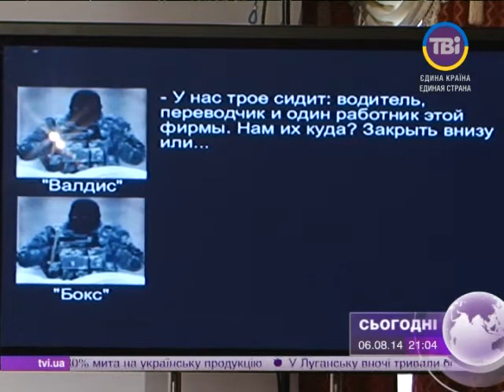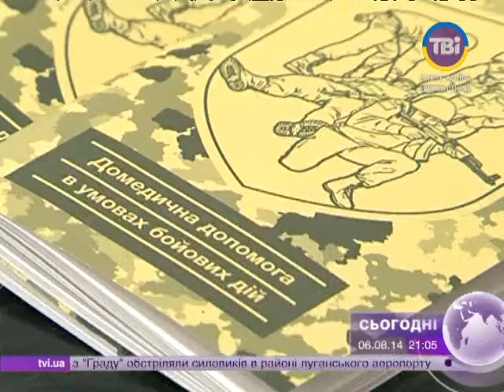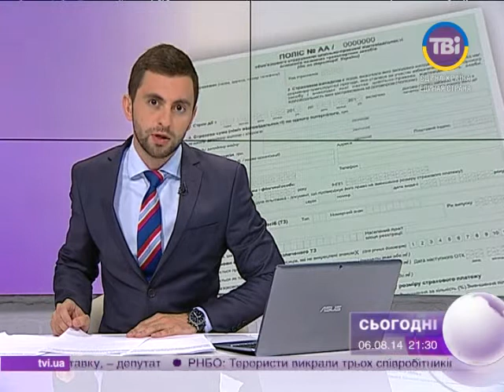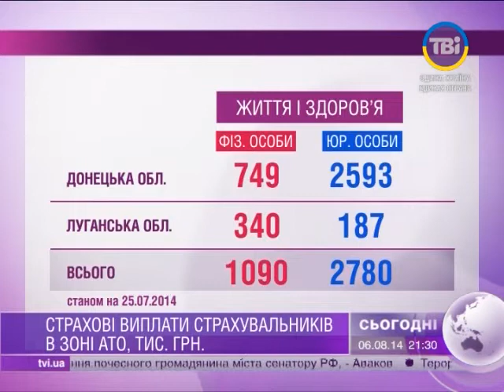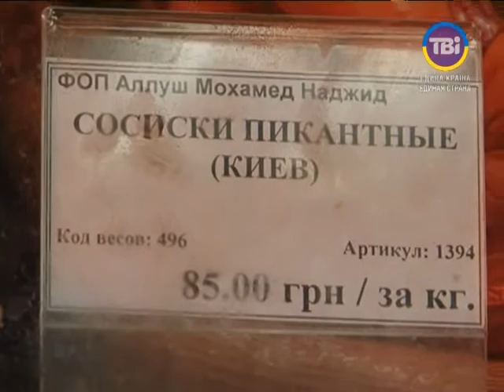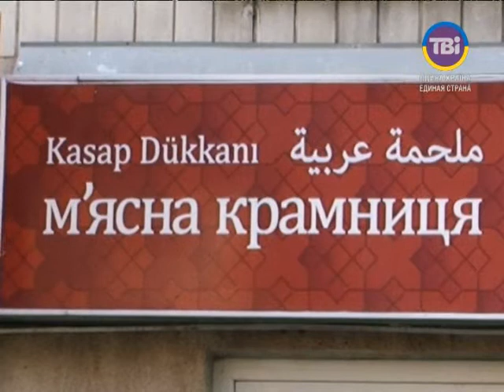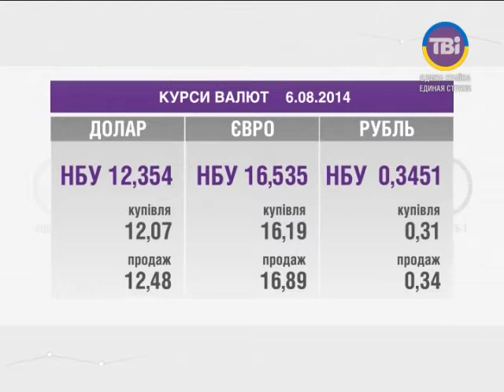Сьогодні о 21:00 від 06.08.2014